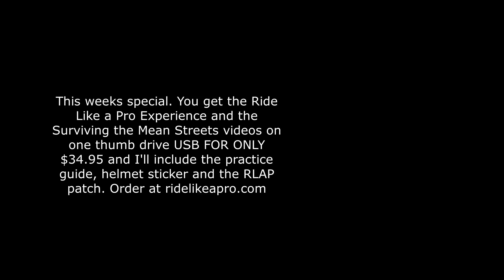Trail braking can save your life!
In this video I'll explain trail braking. I will demonstrate when and how to use trail braking, and explain why you should learn this technique.